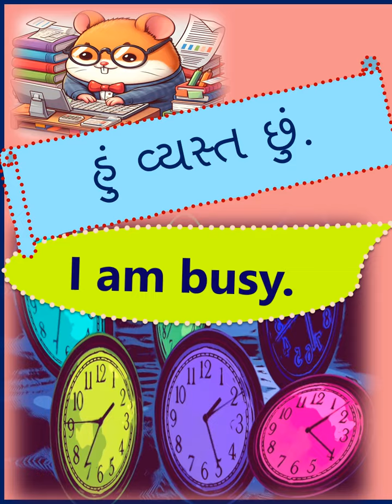❓❓❓શું તમે તૈયાર છો અંગ્રેજી શિકવા? જોરદાર અને મનોરંજન રીતે! ભાગ 4:ગુજરાતી 🔄અંગ્રેજી! Eng 🔄 Gujarati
આ વિડિઓ આપને મૂળ અંગ્રેજી અને ગુજરાતી દરરોજના ક્રિયા શબ્દો શીખવા માટે ડિઝાઇન કરવામાં આવી છે. આના વિડિઓમાં દિનચર્યામાં ઉપયોગ થવામાં આવતા અંગ્રેજી અને ગુજરાતી શબ્દો શામેલ છે.ઇમોજી સાથે શીખો. મજામાં શીખો!!
This video is designed to teach you basic English and Gujarati sentences. It includes everyday English and Gujarati sentences to use in daily conversations.
Gujarati toenglish
હું ઠીક છું
I am fine
ઠંડી છે
It is cold
શરબત ઠંડું છે
Juice is cold
હું વ્યસ્ત છું
I am busy.
મને ભૂખ લાગી છે
I am hungry.